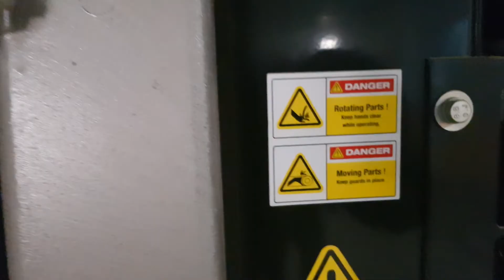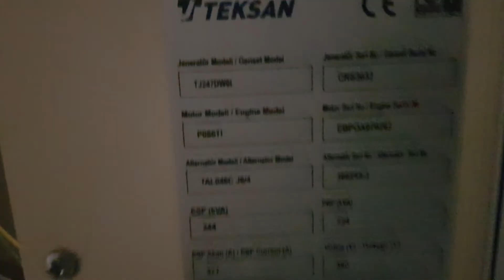اختيار مولد الكهرباء المناسب لاحتياجاتك وبعض المعلومات المهمة عند الشراء\هيثم نبيل كورس الكهرباء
هدفنا رضاكم
تبعونا علي فيس بوك وصفة نفذ بيتك بنفسك مع هيثم نبيل

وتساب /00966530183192